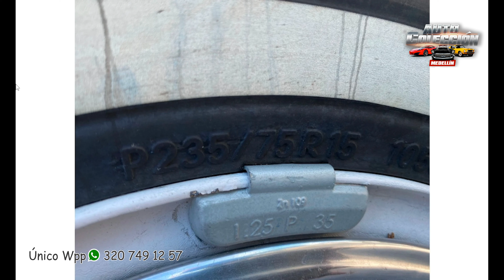JEEP JEEPSTER COMMANDO Modelo 1967 - En Excelente Estado - Exhibición de Fotografías - WONDERFULL